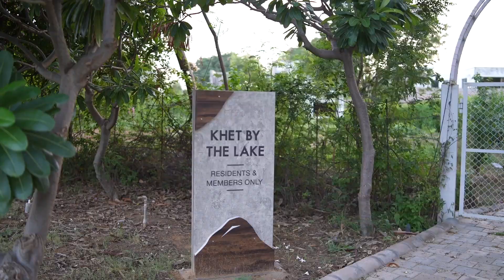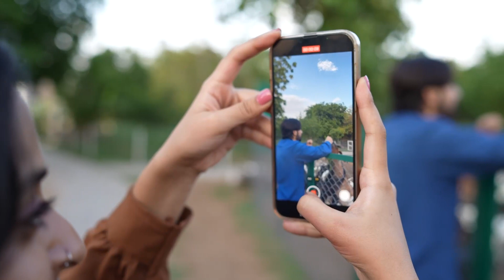Embark on a blissful journey of tranquil luxury at Karma Lakelands: An Unforgettable Retreat in NCR.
Away from the busy world, as you knock on the doors of this dreamscape, serene energy envelops you, and the impressive and quirky interiors of our villas make you cozy. As you draw aside the curtains, you have no choice but to take a walk to the beautiful garden attached to your villa. Romance brews as you have so many playful activities to engage in together! At Khet by Lake, we curate a personalized lakeside setup with a private butler and chef to surprise your better half under the starry sky. The golf rides take you on a tour of a resort while halting to wave and play with adorable farm animals!

The fun pizza-making session with your loved ones is worth experiencing as our chefs guide you right from kneading the dough to enhancing it with sumptuous cheesy layers. The evenings at Lake 360 get romantic and better with each passing moment as soulful lighting, breathtaking lake view, groovy music, and delectable bites take over your experience!